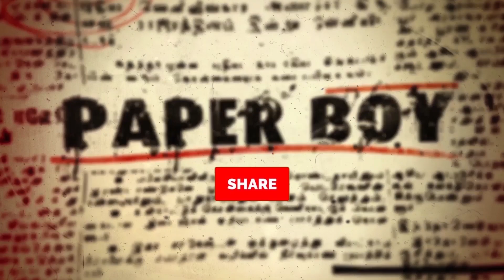கம்சன் வதை நாடகம் | Part-11 | நாடகம் DRAMA | Kamsan Vathai Drama | PaperBoy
கம்சன் வதை நாடகம்
PaperBoy